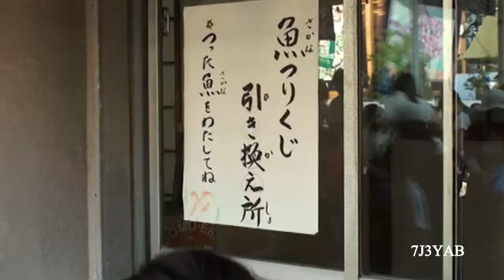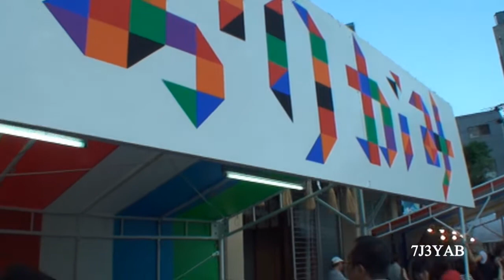大阪今宮 こどもえびす祭